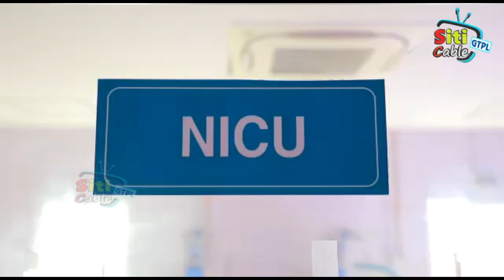సిఐటియు పోరాడాలతోనే కార్మికుల సమస్యలు పరిష్కారం -- సీఐటీయూ రాష్ట్ర అధ్యక్షులు తుమ్మల రాజారెడ్డి